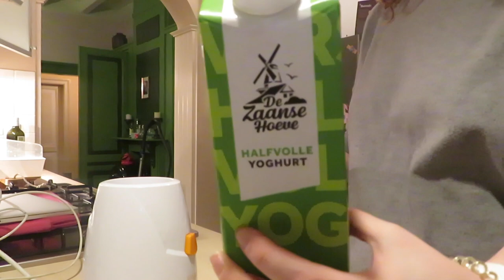WAT IK EET OP EEN DAG • Eerste Eetdagboekje van het nieuwe jaar | Mariliza Pauwels